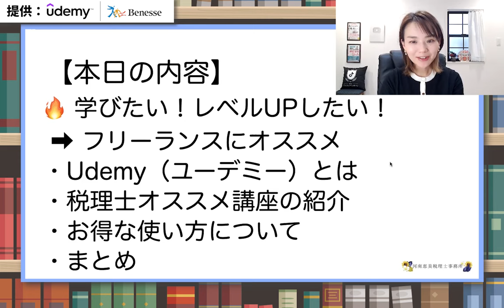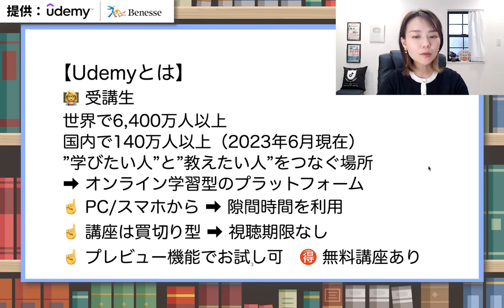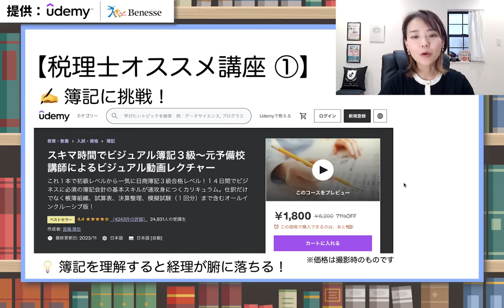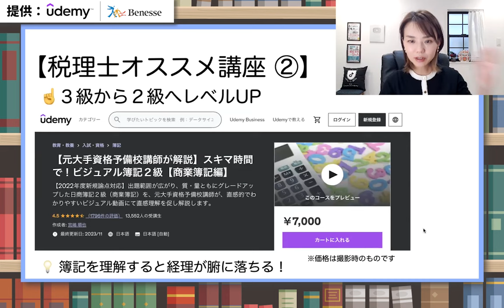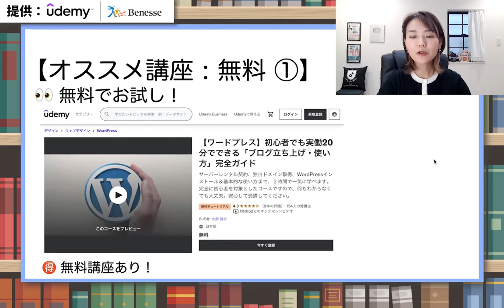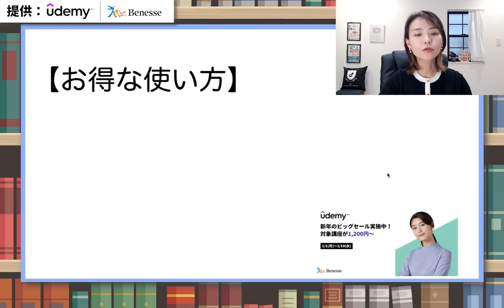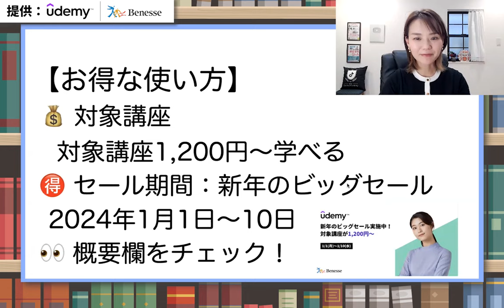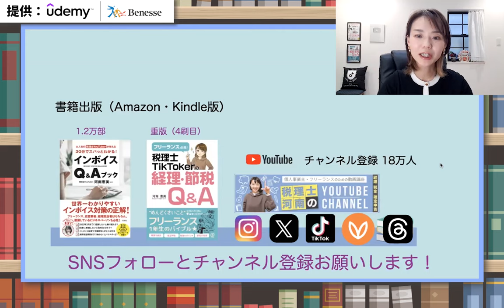【朗報】経理をスキルアップさせたいフリーランスへ！学習ツールUdemyを紹介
🚩UdemyのHPはこちらから
「学びたい」が見つかる。
オンライン学習プラットフォーム Udemy（ユーデミー）
新年のビッグセール開催中！
対象講座が1講座1,200円～！(2024年1月1日~10日)
🚩動画内で紹介したオススメ講座
【スキマ時間でビジュアル簿記３級～元予備校講師によるビジュアル動画レクチャー】

【元大手資格予備校講師が解説】スキマ時間で！ビジュアル簿記２級【商業簿記編】

【知識ゼロでもわかる はじめての決算書分析】会計への苦手意識はこれで克服！会計の基本や仕組みを楽しく学ぶ 初心者向け講座

【ワードプレス】初心者でも実働20分でできる「ブログ立ち上げ・使い方」完全ガイド

【超スピード習得】Webライター業務効率化ショートカットキー・アプリ・ソフト・Webツール完全マスターコース

【2023年導入】いちばんわかりやすい「インボイス制度」の基礎知識

※(株)ベネッセコーポレーションは日本におけるUdemyの独占的事業パートナーです。
（Facebookの非公開グループ完全会員制✨）
SNS・事務所HPなど
SNSはこちらから👇
🎙Voicy毎朝8時更新中